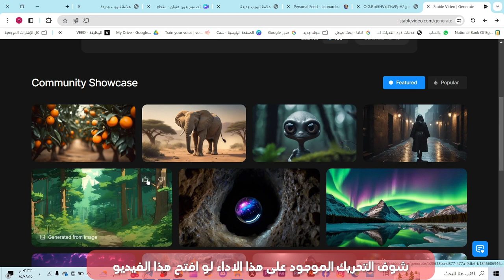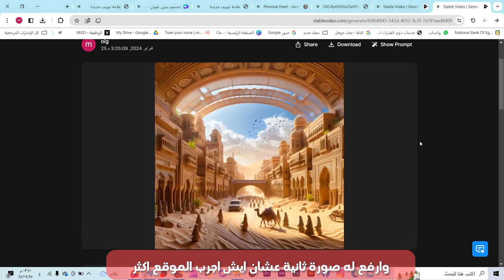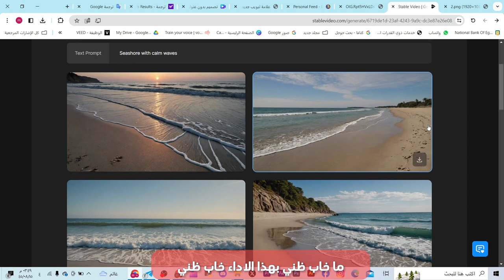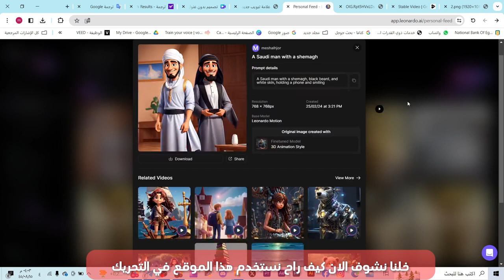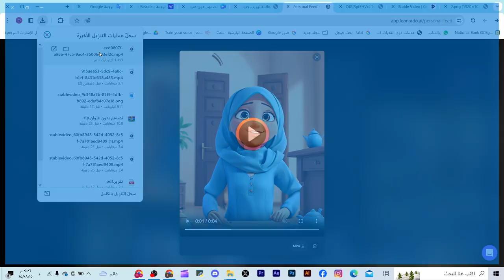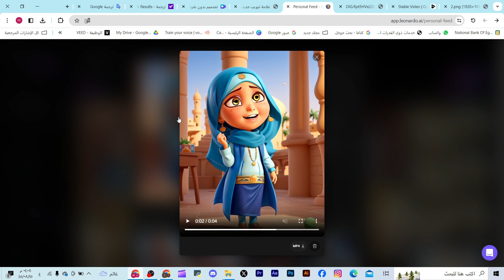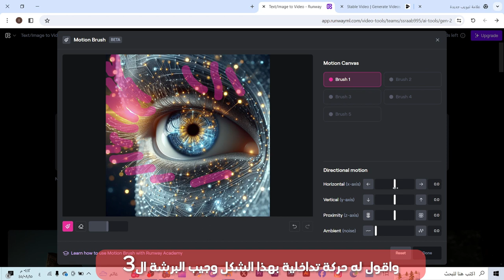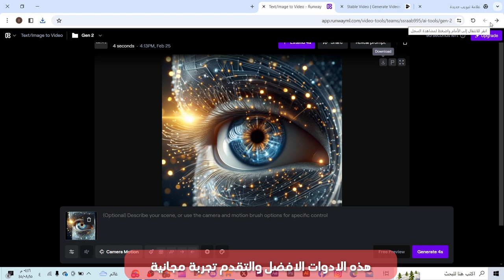افضل ثلاث مواقع مجانية لصناعة الفيديوهات الأبداعية وتحريك الصور بالذكاء الأصطناعي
في 10 دقايق راح تعرف كيف تسوي فيدوهات ابداعية من افضل ثلاث مواقع مجانية لصناعة الفيديوهات وتحريك الصور بالذكاء الأصطناعي تابع حتى النهاية ...

تحريك الصور
فيديوهات إبداعية
الذكاء الاصطناعي
مواقع مجانية
إنشاء محتوى بصري
تحريك الصور بالذكاء الاصطناعي
إبداع الفيديوهات
تحريك الصور بالذكاء الصناعي

هنا تجدون جميع روابط حساباتي 👌🔥
هنا تجدون جميع القنوات والجروبات المهمة👌🔥
► للإنضمام الى فريق سبيد ميديا عبر الرابط 🔷